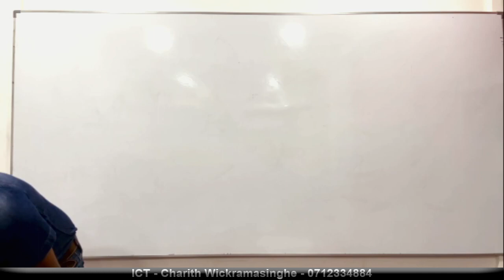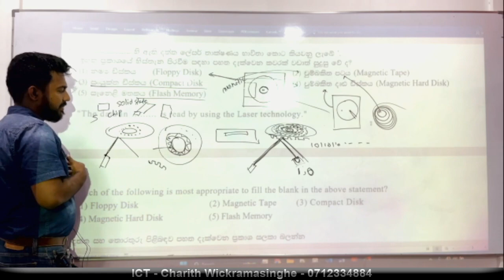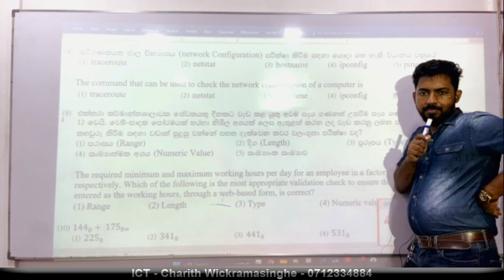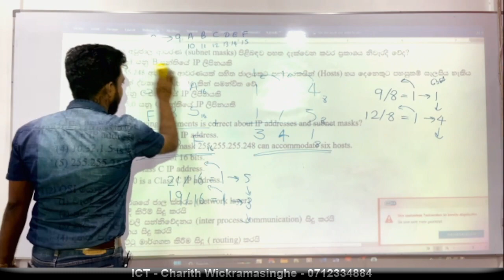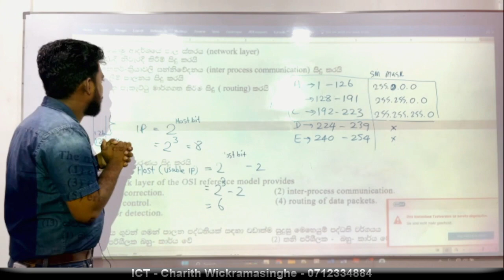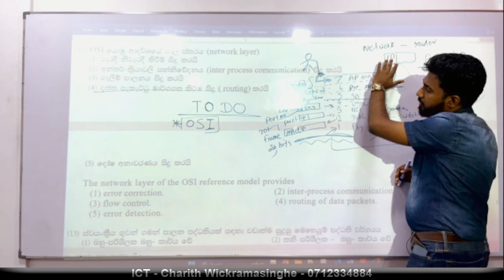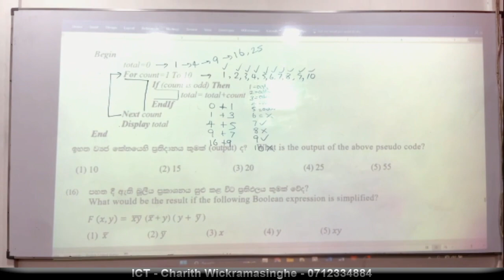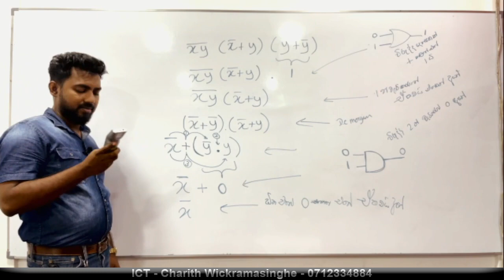Ready paper 11 - MCQ PracticePaper 2 - Part 1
Download paper Sinhala & English Medium